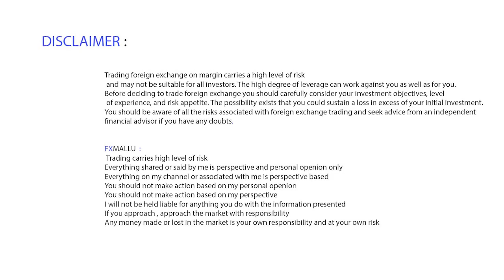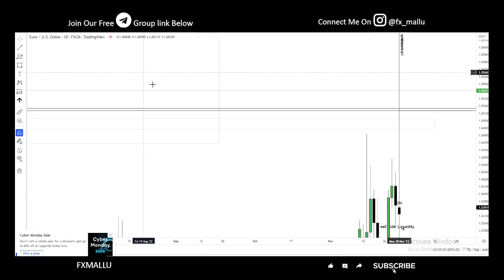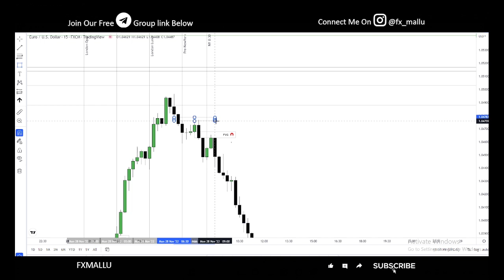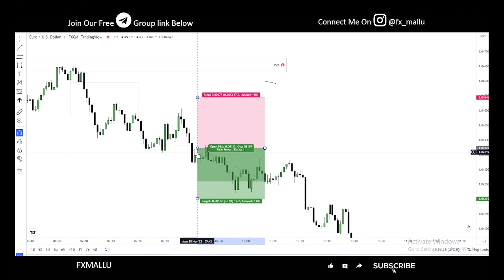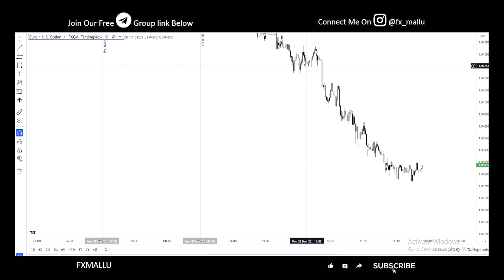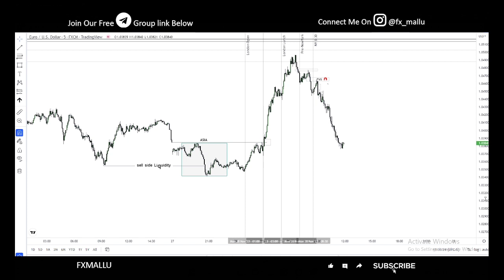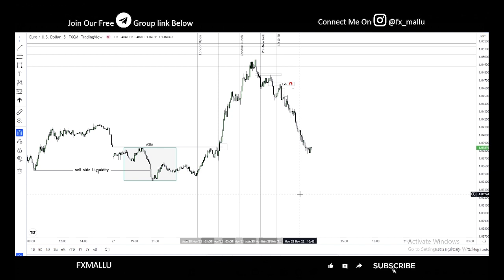Price Action ഈ കാര്യങ്ങൾ ശ്രദ്ധിക്കുക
ict in malayalam
order block in malayalam
read price action
how to read price action
time to trade
best time to trade
advance price action course